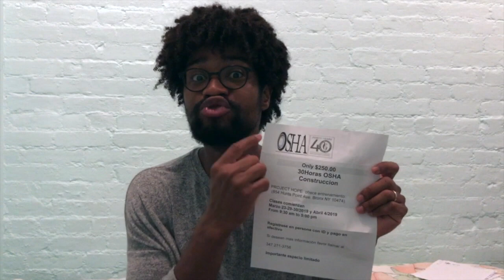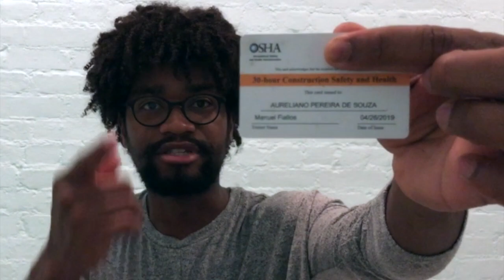O QUE PRECISA para TRABALHAR NA CONSTRUÇÃO nos EUA - New York - (OSHA) - 🇺🇸 T2.ep13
Ola galera!
Nesse vídeo vou falar para vocês como fazer o curso do OSHA.
OSHA é um curso que você precisa fazer para trabalhar na construção aqui em NY, sem esse curso fica muito dificil conseguir um trabalho na area da construção.

Nome da escola: PROJECT H.O.P.E

➡️compartilha 🗣🗣

Obrigado!